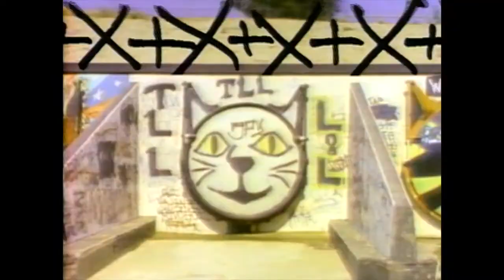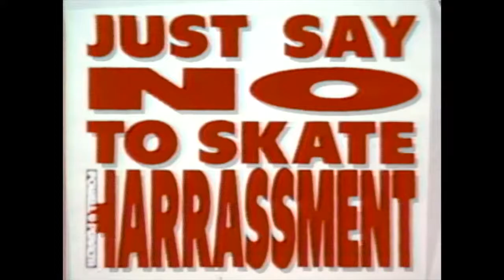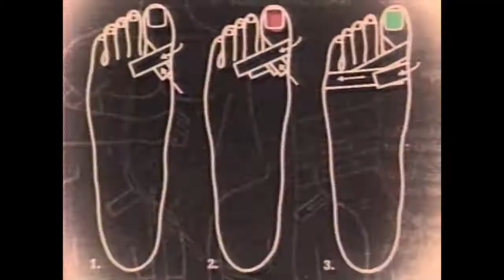Powell Peralta Skateboard Archives - Videola 1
During the 80's Powell Peralta made many creative videos. Many of these videos played on loop at tradeshows and other events. Music video style montages of art and skateboarding. Videola is an example of this effort. One of three videos. Enjoy.